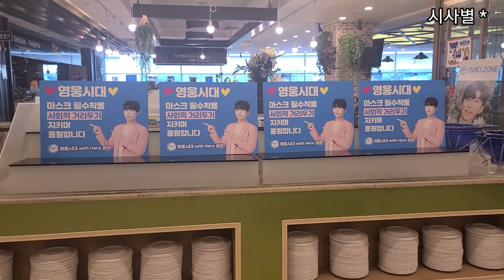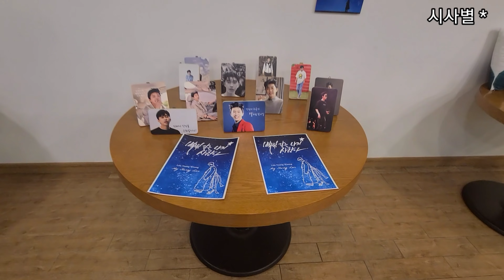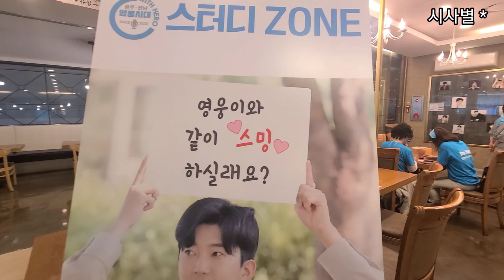막공날, 아쉬움에 통대관 영웅방에 몰려드는 영웅시대